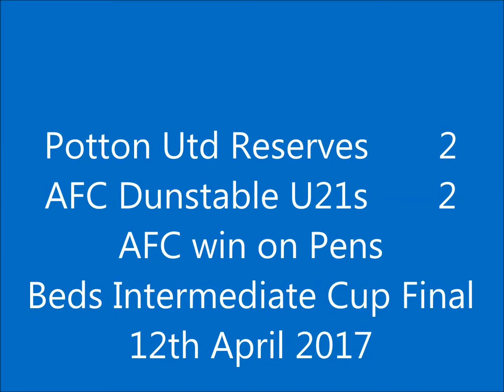Potton Utd Res 2-2 AFC Dunstable U21s.Intermediate Cup Final AFC win 7-6 pens 12th April 2017.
Fab game played in a tremendous spirit by both teams and sad one team has to lose in this way but AFC Dunstable`s young team battle back from 2 down to level at 2-2 and then win 7-6 in a penalty shoot out with Keeper Mitchell Howe scoring the deciding Penalty,Well done both teams.
The clips are key moments in the match for AFC Dunstable.